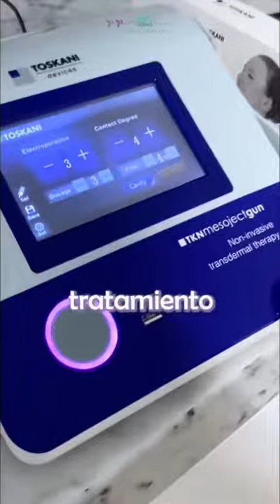TKN MESOJECT GUN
Les quiero platicar de un nuevo dispositivo que se llama TKN MESOJECT GUN.🤩

✨Es un dispositivo que está distribuido por @toskani.mexico el cual se dedica prácticamente a hacer una mesoterapia por electroporación. ☝🏻Esto quiere decir que las pequeñas agujas con las que cuenta el aparato se usan para que, por una descarga eléctrica, vaya entrando toda la mesoterapia.👌

No perforan nuestra piel, no causan dolor ni generan irritación. Es un excelente procedimiento que podemos utilizar en el consultorio y prácticamente tiene diferentes protocolos que nos pueden ayudar a la parte de la piel, a nivel corporal y para despigmentar zonas íntimas.👏